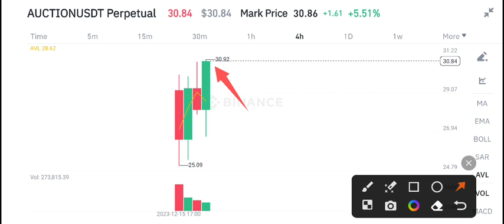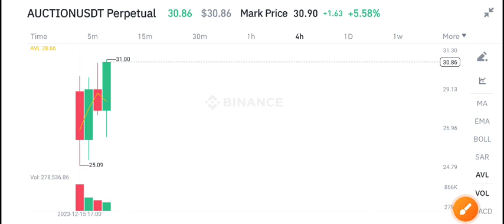Bounce Token Latest News Today! Auction Price Prediction Today